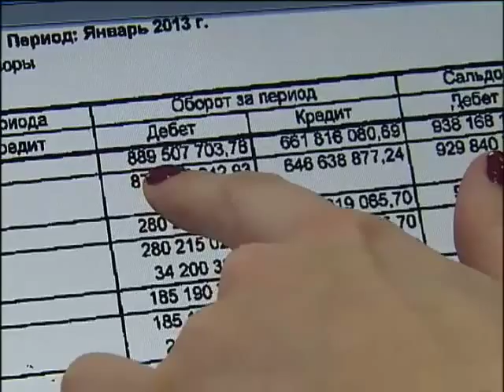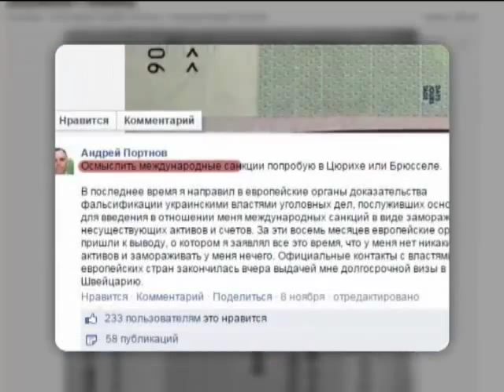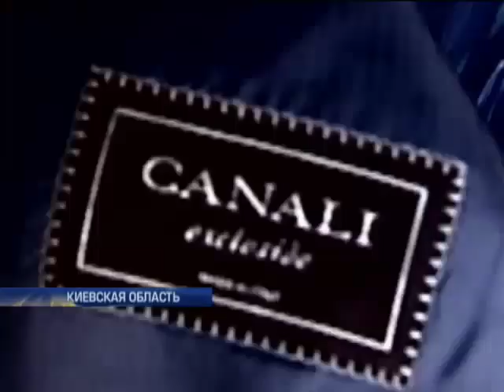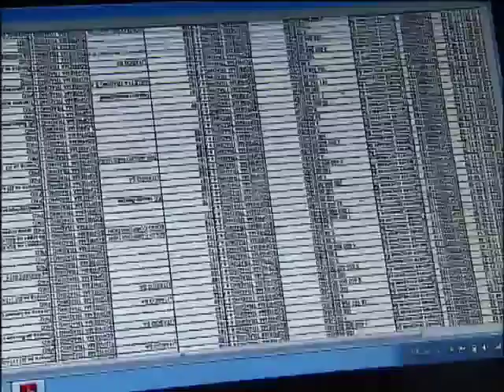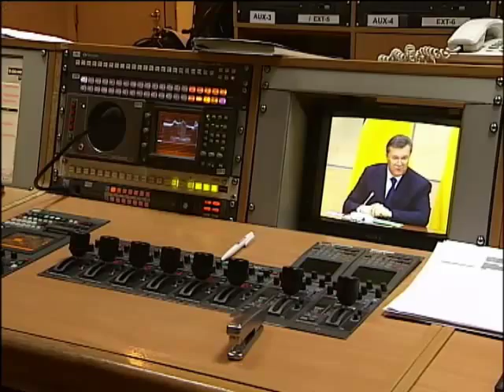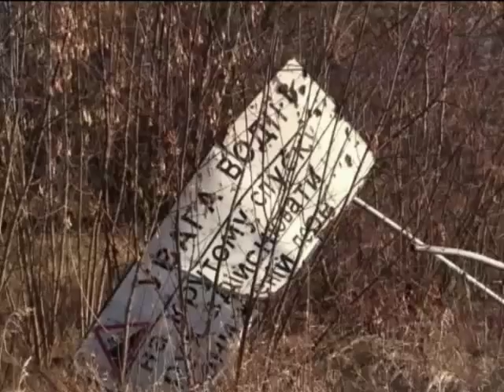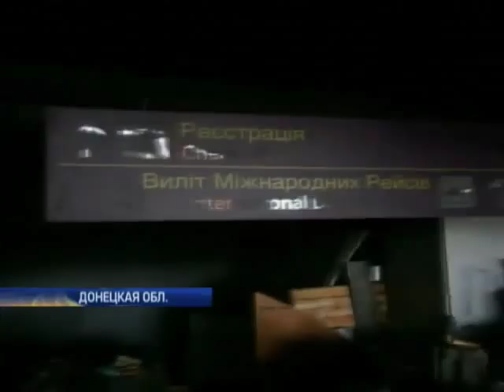Подробности недели от 23.11.2014 специальный выпуск "Майдан"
"Подробности недели", специальный выпуск. Майдан. Вспомним всё. А еще, обязательно разберемся, почему Майдан изменил людей, но не изменил власть? Что мы приобрели и что не успели сделать за этот год? И о чём жалеют те, кто тогда вышел на улицы.